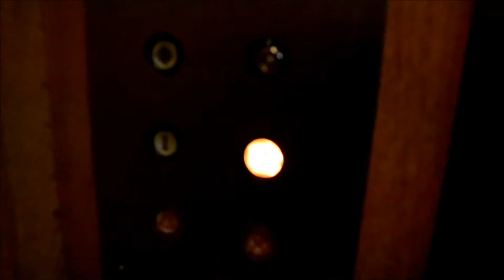VINTAGE ELEVATOR IN CLINIC - UNTOUCHED ORIGINAL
IN MONTREAL QUEBEC.